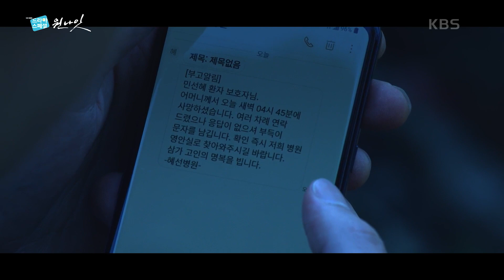왜 하필 이런 날 가냐ㅠ 그런 사람들과 엮이게 된 이유.. 이런 일이 일어난 이유.. [KBS 드라마 스페셜 2020] | KBS 201224 방송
왜 하필 이런 날 가냐ㅠ 그런 사람들과 엮이게 된 이유.. 이런 일이 일어난 이유..